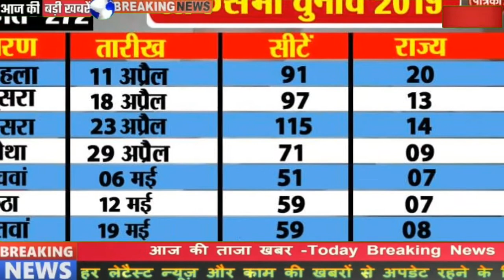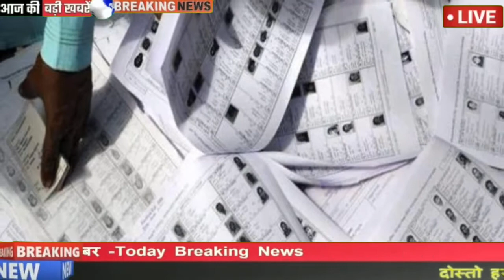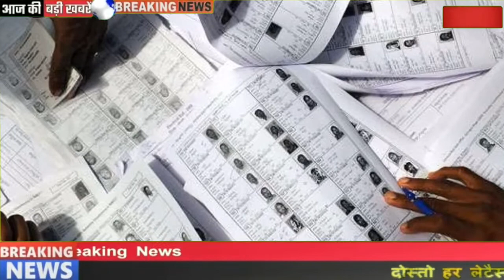यूपी पंचायत चुनाव 2021 || आरक्षण डेट सूची || cm Yogi adityanath big announcement || आज की ताजा खबर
यूपी पंचायत चुनाव 2021 || आरक्षण डेट सूची || cm Yogi adityanath big announcement || आज की ताजा खबरयूपी पंचायत चुनाव 2021 Board Exam 2021: बगैर एग्‍जाम के पास होंगे 9वीं, 10वीं, 11वीं के छात्र, इस राज्‍य ने लिया फैसला

यूपी पंचायत चुनाव 2021 || आरक्षण डेट सूची || cm Yogi adityanath big announcement || आज की ताजा खबरयूपी पंचायत चुनाव 2021 आज की ताजा खबर cm Yogi adityanath big announcement on gram panchayat chunavयूपी पंचायत चुनाव 2021 आज की ताजा खबर cm Yogi adityanath big announcement on gram panchayat chunav

TECHNICALFREEJANKARIUP Panchayat Chunav 2021: चुनाव से पहले सामने आया फर्जीवाड़ा, आधार कार्ड में हेरफेर कर बढ़ाए गए वोट